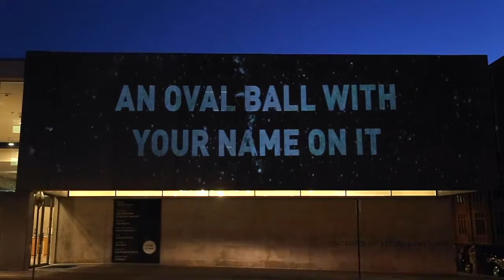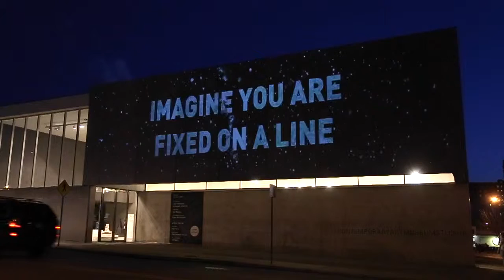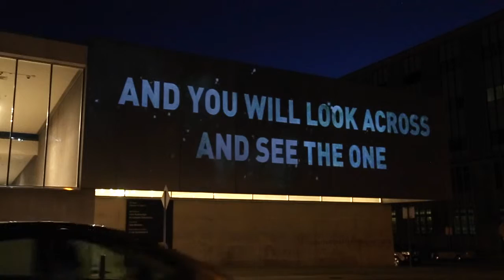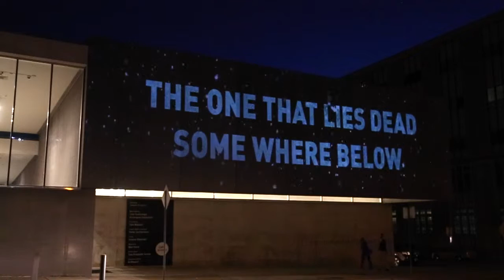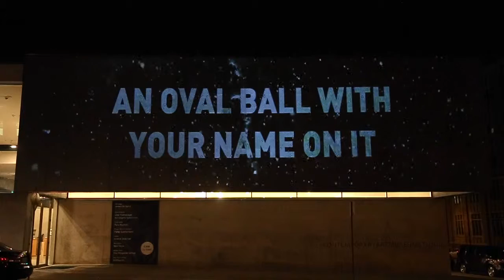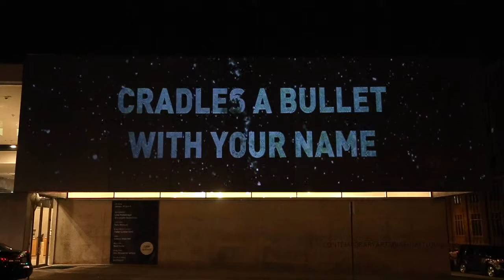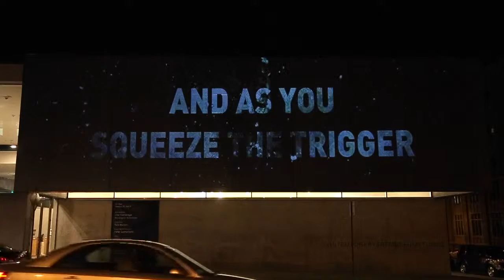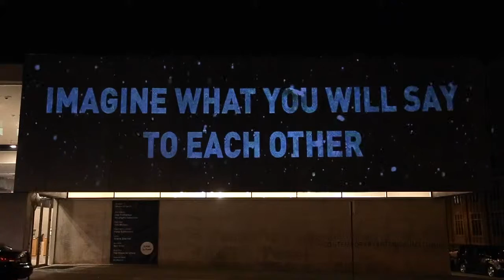Street Views: The Propeller Group: Fusion (After a Universe of Collisions)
A multidisciplinary collective made up of the artists Phunam Thuc Ha, Tuan Andrew Nguyen, and Matt Lucero, The Propeller Group uses sophisticated digital tools to explore cultural and political phenomena. The group often crosses over into the commercial spheres of video production and even advertising, engaging the viral potential of mass media and pop culture to address sociopolitical issues in impactful ways. Recent projects have explored the musical and ritualistic affinities between Vietnamese funereal traditions and New Orleans second line processions, the celebrity status surrounding memorial images of Russian dictator Vladimir Lenin, and a commercial advertising campaign for the contemporary Communist Party.

For Street Views , The Propeller Group presents their first public artwork, a video drawn from A Universe of Collisions, their multi-part project produced by Grand Arts in Kansas City in 2015. Inspired by an artifact found on a Civil War battlefield of two bullets that had collided in mid-air, the group sought to re-create this unlikely fusion of enemy weaponry. Transposing it to the contemporary analogy of the Vietnam War and the battle between communism and capitalism, the video depicts the moment of impact when bullets from a Russian AK-47 and American M16 crash into each other. The action is captured on high-speed cameras and slowed down to a meditative pace, dwelling on the aftermath of the collision. Appearing almost as an abstract cosmos, the lingering debris acts as a poetic metaphor for the larger history of war and political ideology. A poem by the Kansas City-based artist José Faus is superimposed over the imagery, lending texture to the story at hand. While a technological marvel, the project nonetheless raises timely questions about the cycle of violence that is continually enacted not only between nations on a geopolitical stage, but also closer to home in our neighborhoods and schools.

The Propeller Group (established in 2006) comprises artists Phunam Thuc Ha (b. 1974, Ho Chi Minh City, Vietnam), Tuan Andrew Nguyen (b. 1976, Ho Chi Minh City, Vietnam), and Matt Lucero (b. 1976, Upland, California), who live and work between Ho Chi Minh City and Los Angeles. Recent solo exhibitions include such institutions as the Carnegie Museum of Art, Pittsburgh, and Grand Arts, Kansas City, Missouri (both 2015). The group’s work has been featured in numerous group exhibitions, including at the 56th Venice Biennale, Venice, Italy (2015); Prospect.3 New Orleans (2014); Guggenheim Museum, New York (2013), Made in L.A. 2012, Hammer Museum, Los Angeles (2012), and the New Museum of Contemporary Art, New York (2012). Their work is in the permanent collections of such institutions as the Museum of Modern Art, New York; the Singapore Art Museum, Singapore; Queensland Gallery of Modern Art, Brisbane, Australia; and the Los Angeles County Museum of Art.

The Propeller Group: Fusion (After a Universe of Collisions) is organized for the Contemporary Art Museum St. Louis by Kelly Shindler, Associate Curator.